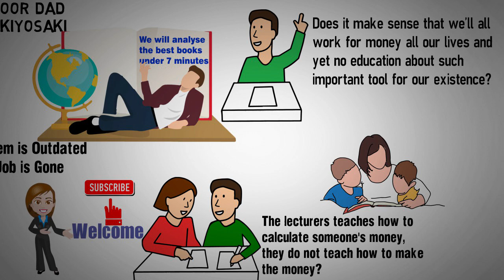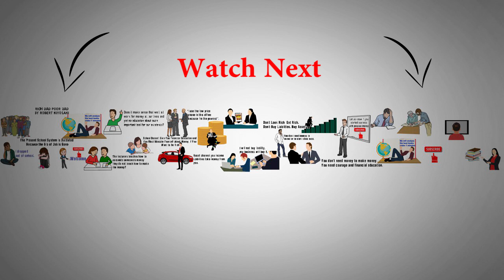Rich Dad Poor Dad | 5 Key Points | Animated Audiobook | Robert Kiyosaki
Hi friends, we make this video to share with youRich Dad Poor Dad by  Robert Kiyosaki.

The 5 Key Points in this book are;

1. The Present School System is Outdated Because the Era of Job is Gone

2. You Must Educate Yourself about Money, if You Want to Be Rich

3. Don’t Look Rich; Get Rich. Don’t Buy Liabilities. Buy Asset.

4.You don’t need money to make money. You need courage and financial education.

5. Read financial books and take actions.